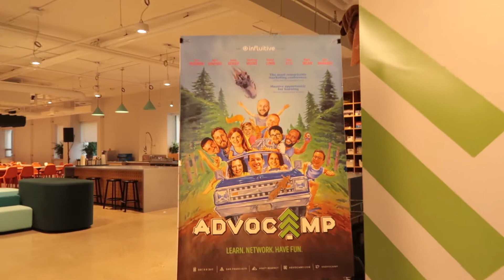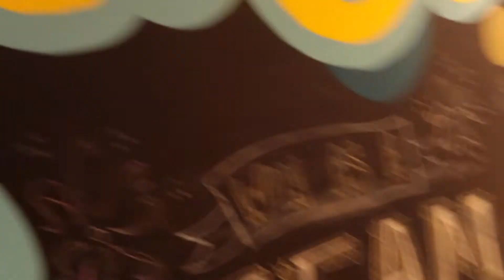Vlogmas Day #2 | Toronto Christmas Market | Laura Lee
An amazing day at The Toronto Christmas Market, going to the Infuitive office AND a family Christmas party! I love Christmas traditions so so very much! I hope you are having an amazing start to the holiday season! Happy Vlogmas!